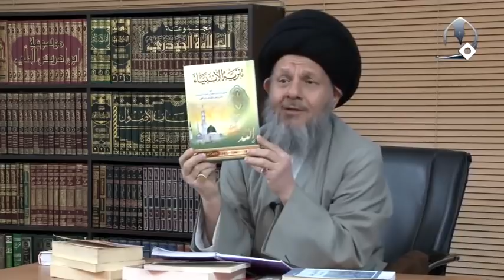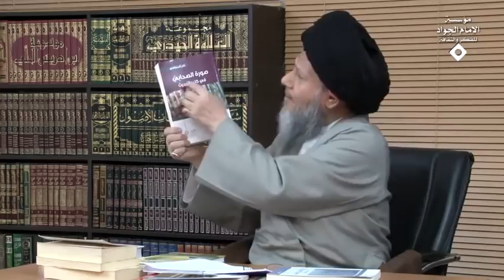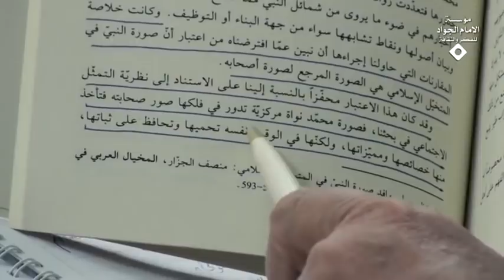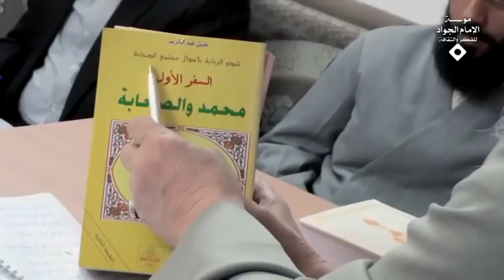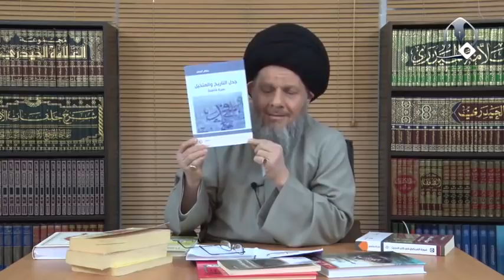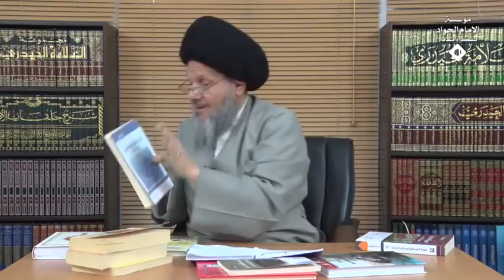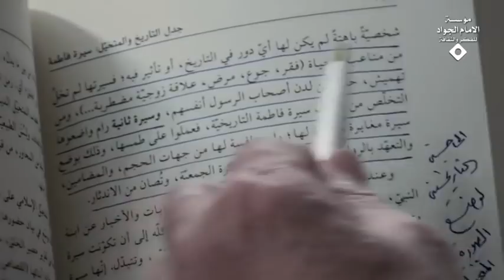الخطوة الثانية في الاستنباط - العصمة وعدالة الصحابة مثالا | السيد كمال الحيدري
الخطوة الثانية تعال وكوّن الصورة الكلية عن هذه المسألة يعني إذا قالوا لك ارسم لنا لوحة متر في متر عن قم ماذا تفعل؟ أو عن النجف هل تستطيع كل بيوت النجف وأزقتها وشوارعها ومساجدها وبيوت العلماء والمراجع والتراث تستطيع أن تخليه في هذه المساحة أبو متر أو لا تستطيع؟ لا تستطيع لماذا لا تستطيع؟ لان المساحة تسع هذه أو لا تسع؟ ماذا تفعل عند ذلك تقول بيني وبين الله أضع يدي تقول مركز المدينة حرم إمام المتقين أمير المؤمنين هذا المركز وحوله عدة مراكز أساسية وتوجد هناك عشرة أو عشرين من الشوارع الأساسية وتوجد أحياء أساسية فعندما تجمع تشوف لا يوجد إلا مجموعة عشرين ثلاثين خمسين معلومة تضعها أين أنت؟ في هذه اللوحة تستطيع أكثر؟ لماذا؟ لأنه المساحة لوحة أنا قلت لك ارسم لي لوحة ولكن ماذا تضع في هذه اللوحة؟ تضع الأمور الهامشية والجزئية والتي لا قيمة لها لو الأمور الأساسية والمحورية في هذه اللوحة أي منهما؟ الآن نحن جئنا إلى الأنبياء في القرآن حتى نضرب مثال حتى يتضح للأعزة أقول لك اعطيني لوحة وارسم لي لوحة عن جميع الأنبياء كم آية في القرآن واردة يكفيك انه فقط يوسف سلام الله عليه عنده سورة تتجاوز المئة آية أنا استطيع كل التفاصيل اذكرها في هذه اللوحة أو لا يمكن؟

إذن لابد أن أضع يدي على كليات النبوة في القرآن أقول أولاً أن القرآن يعتقد أن هؤلاء جميعاً يتكلمون بلسان قومهم وما أرسلنا من رسول إلا بلسان قومه ثانياً الجميع يقولون قولوا لا إله إلا الله أليس كذلك .

اقرأ الآيات ثالثاً رابعاً هذه المحاور الأصلية في حركة الأنبياء اجمعها في هذه اللوحة مثلاً محل الشاهد ماذا يقول القرآن عن الأنبياء في القرآن؟ معصومون بعصمة مطلقة قبل النبوة وبعد النبوة أو يعصون ينسون يتعصبون يصير عصبي اخذ بلحيته، هذا موسى فعل أو لم يفعل؟ هذا القرآن اخذ بلحيته يجرّه أليس كذلك؟ وقال وما أنسانيه إلا عجيب إذن هؤلاء الشيطان يؤثر عليهم أو لا يؤثر؟ أصلاً أقرأ لك مجموعة الآيات التي تكلمت عن الأنبياء اقرأ لك واحدة وعصى آدم ربه فغوى غوى إني أعظك في نوح إني أعظك أن تكون من الـ… إبراهيم: ليطمئن تبين ماذا كان؟ مطمئن هذا إبراهيم شيخ الأنبياء شيخ التوحيد تبين أنه كان شكاكاً، ظاهر الآية تقول لي سيدنا فيها توجيه أقول لك لماذا تفعل التوجيه اسمح لي يوسف: لقد همت به وهمّ بها، أيوب: إني مسني الشيطان، موسى: هذا من عمل الشيطان ربي أني ظلمت نفسي يونس: لا إله إلا أنت سبحانك أني كنت من الظالمين.

إذن هذه جاءت إلى جنب قوله تعالى ولا ينال عهدي الظالمين فإذن هذا يستحق النبوة أو لا يستحق النبوة؟ النبوة عهد أو ليس عهد القرآن أيضاً يقول ولا ينال عهدي الـظالمين.. يونس …. انه هو ظالم أو ليس ظالم القرآن أشار ولم ينفى عنه يعني أقرّه أو أنكره قال له أنت مشتبه أو لم يقل له؟ لا لم يقل له جيد، عيسى: انظروا إلى التهمة التي الله سبحانه وتعالى يقولها هذا تعبيري تهمة لعله خلاف الأدب أأنت قلت للناس (اتَّخِذُونِي وَأُمِّيَ إِلَهَيْنِ مِنْ دُونِ اللَّهِ) (سورة المائدة: 116) تبين كان يريد يدعي الألوهة عيسى نبي، الرسول الأعظم كم آية تريد ووجدك ضالاً فهداك، (وَمَا أَرْسَلْنَا مِنْ قَبْلِكَ مِنْ رَسُولٍ وَلا نَبِيٍّ إِلَّا إِذَا تَمَنَّى أَلْقَى الشَّيْطَانُ فِي أُمْنِيَّتِهِ) (سورة الحج: 52) قضية الغرانيق في القضايا الأخلاقية وتخفي في نفسك ما الله مبدي قضية من؟ زينب الثانية اخطر من الأولى الآن البعد غير ملتفت للثانية، وتخشى الناس والله أحق أن تخشاه ولا يخشونه ولا يخشون أحداً إلا الله إذن كيف هذا خاتم الأنبياء يخشى الناس، وما كان لنبي أن يكون له بدأ هذا لماذا فعلته كم تريد اقرأ لك آيات ليغفر لك الله ما تقدم من ذنبك وما تأخر عبس وتولى، يا أيها النبي… انظر ماذا كان يفعل رسول الله بنص القرآن وليس من عندي ولا تقول هذه روايات منقولة بالمعنى أو سندها ضعيف يا أيها النبي لِمَ تحرّم ما أحلّ الله لك قربة الله يقول لا حتى ترضي نساءك تبتغي مرضاة أزواجك.

سؤال أنت لابد قبل أن تدخل إلى القرآن من مصادرك الأصلية ترسم لوحة عن الأنبياء لوحة ناصعة بيضاء لا يوجد فيها نقص ولا عيب ولا ذنب ولا إساءة ولا خلاف خلق ولا ترك للاولى هذه ترسمها لنفسك وعندما تأتي إلى كل هذه الآيات تقول يحمل على ظاهرها أم توجّهها لماذا؟ لأنه أنت في الرتبة السابقة رسمت لنفسك لوحة هذه اللوحة قلت هذه اوصافه الآن من أين أتيت بهذه اللوحة رأيت رؤيا لا ادري بحث كلامي بحث عرفاني ليس مهم، المهم عندك لوحة أما إذا في الرتبة السابقة لم ترسم هكذا لوحة تقول إنما أنا بشر الأنبياء أيضاً بشر هؤلاء الأنبياء أيضاً بشر ينسون يغضبون يعملون خلاف الأخلاق إذن توجّه هذه المنظومة أم لا توجهها؟ أم تحملها على ظاهرها؟

ولهذا تجد الآن خلاف بين المسلمين من قال بالعصمة المطلقة للأنبياء قبل النبوة وبعد النبوة ماذا يكتب؟ تنزيه الأنبياء السنة أيضاً يكتبون تنزيه الأنبياء؟ لا لأنهم غير معتقدين بأنّ الأنبياء معصومين قبل النبوة وبعد النبوة، بل قد يكون أصلاً مشركاً قبل النبوة، وروايات مملوءة في هذا، أما من اعتقد بأنّه معصوم مطلقا من بطن أمه إلى أن الله يتوفاهم من هذا العالم فماذا يكتب له كتاب لماذا يكتب هذا الكتاب السيد المرتضى؟ لأنه رسم لنفسه نموذجاً عن الأنبياء الآن عبروا لوحة عبروا عنها نموذج يقول هذا النموذج هو الأنبياء مثال ذكرته على الأنبياء قرآني الصحابة ماذا تقولون عنهم؟ من رسم لنفسه صورةً جميلة بيضاء نقية أفضل العصور أحسن العصور أكمل البشر عن الصحابة فعندما يجد أي اختلاف بينهم أي قتال بينهم يوجّه أو لا يوجّه؟ يوجّه لماذا يفعل ذلك يعني أهل السنة لماذا يفعلون لأنه هو في الرتبة السابقة رسم نموذجاً لمن؟ لمن يسمى صحابي.